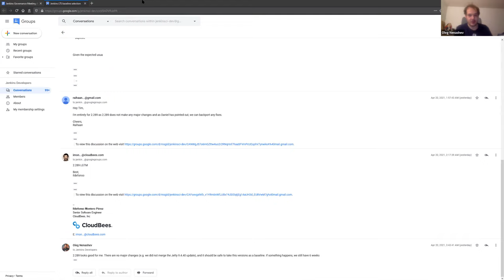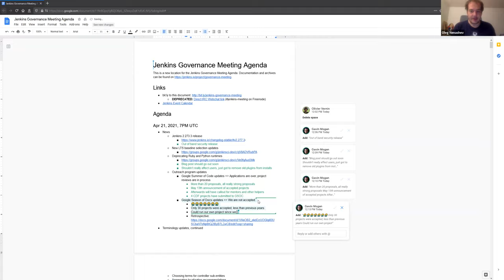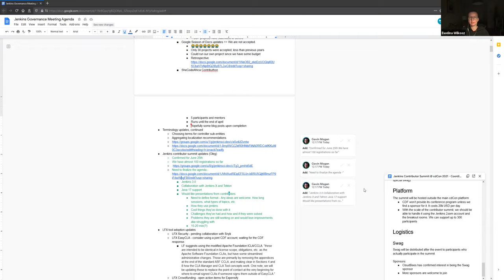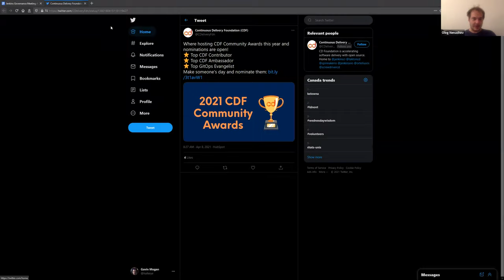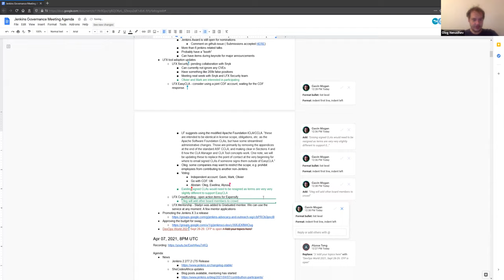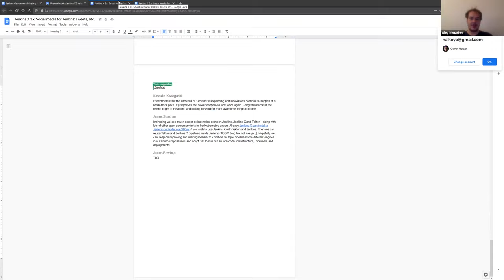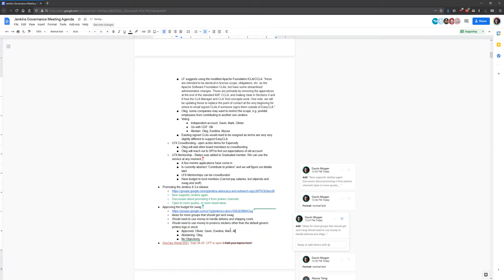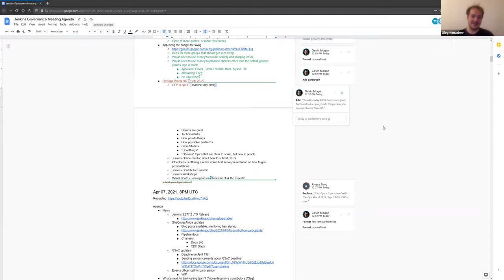Jenkins Governance Meeting, April 21, 2021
Recording of the regular Jenkins Governance meeting on April 21, 2021. There we discussed the out-of-order 2.277.3 LTS security release, new LTS baseline selection, deprecating Ruby and Python plugin runtimes, updates in GSoC/GSoD/SheCodesAfrica. We also talked about the Jenkins terminology updates, the Jun 25 contributor summit agenda, and the ongoing LFX tools adoption. We also voted on promoting the Jenkins X 3.x release and on the swag budget for outreach programs. Then we discussed DevOps World and agreed on hosting the online meetup for CFP discussion and HOWTOs.